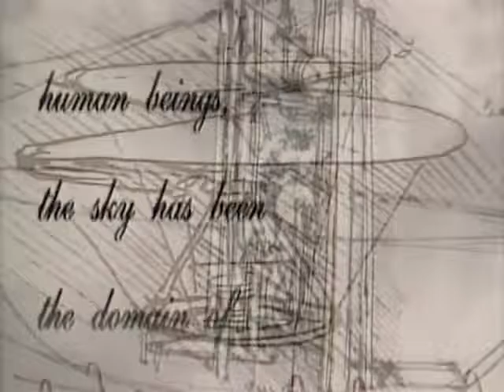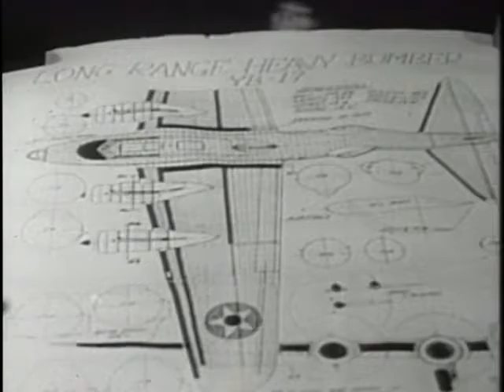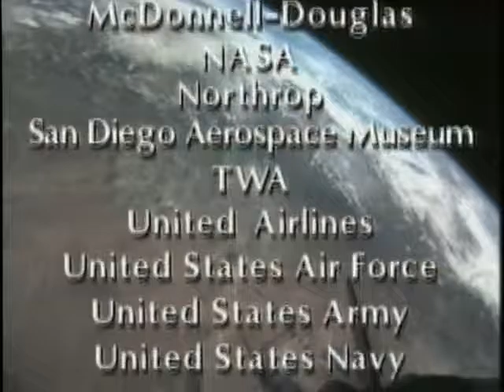Histoire de l'aviation la conquete du globe l'age d'or - Documentaire